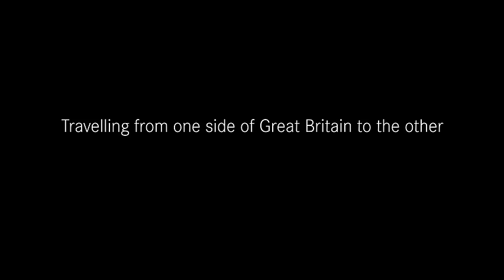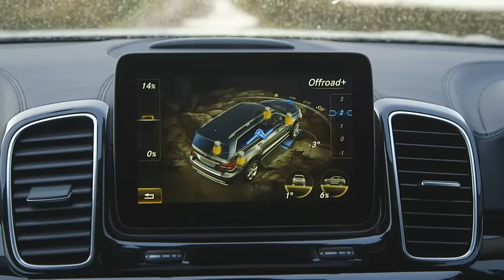12 Mercedes SUVs traversed U.K. without using public roads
A dozen Mercedes-Benz four-wheel drive vehicles have successfully traversed the UK, from the east coast to the west coast, without the use of any open public roads. It is believed to be the first ever journey completed off-road.

The 12 vehicles – a mixture of GLE, GLS and G-Class models – made the 65-mile journey across the Scottish Highlands, over the course of two days. The vehicles were all standard UK-specification cars, fitted with road-legal ‘mud tyres’, but with no modifications apart from the removal of side steps where fitted.